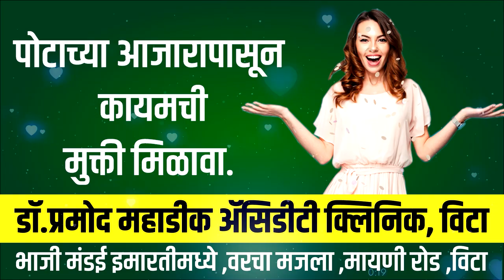ग्रामपंचायत निवडणुकीबद्दल काय आहे सावळजकरांचे मत..